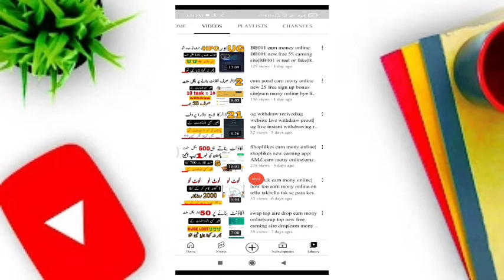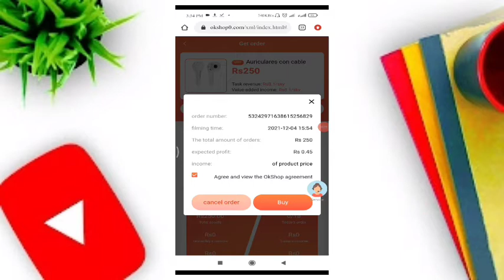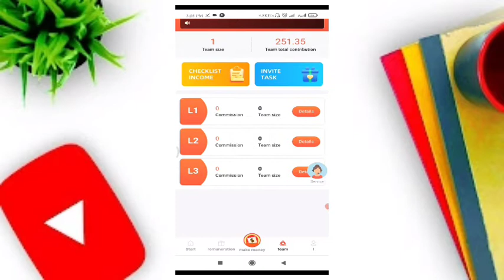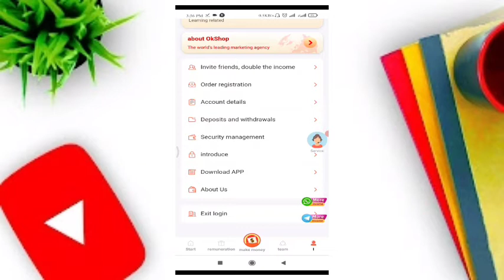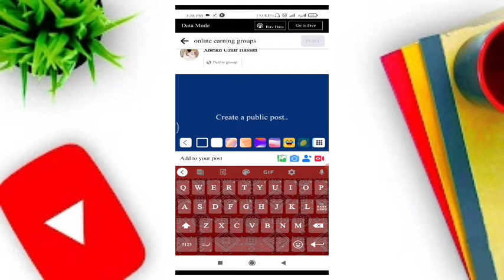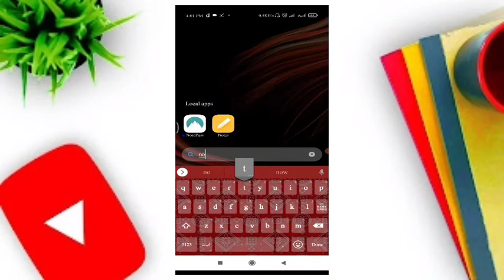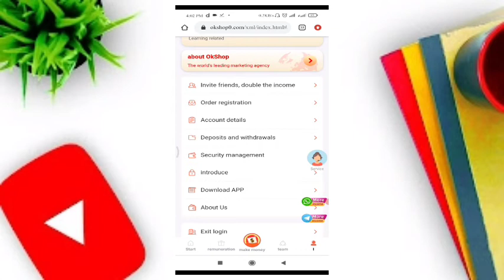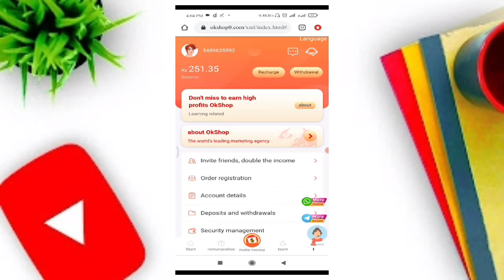okshop0 new earning app|ok shop0 app is real or fake|how too earn money online|okshop0 pyment proof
okshop0 new earning app|ok shop0 app is real or fake|how too earn money online on okshop0|ok shopp.com

refrell code
3600865